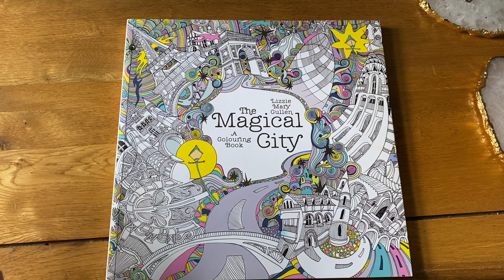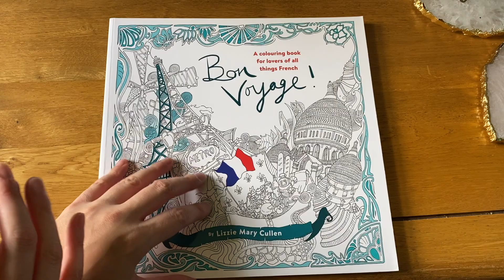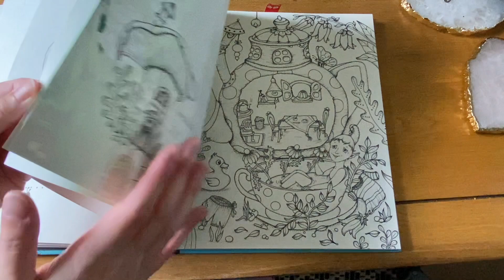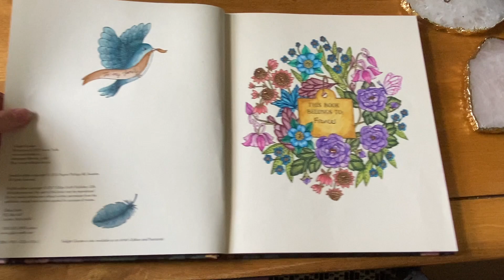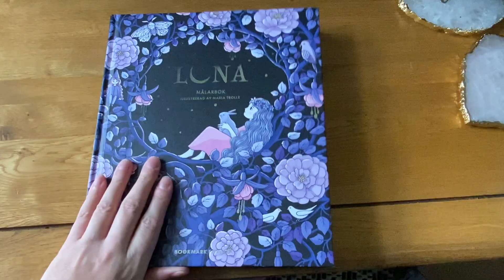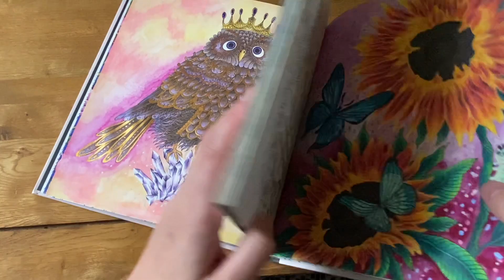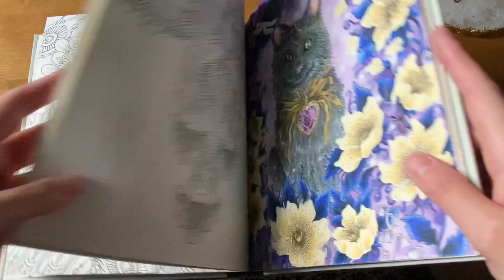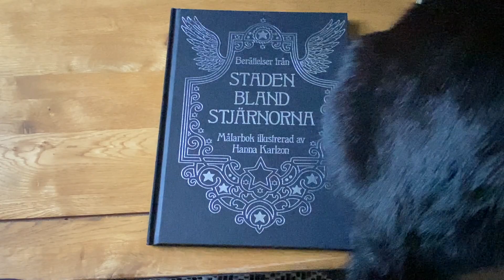Everything I've ever coloured Updated 2022 Part 3